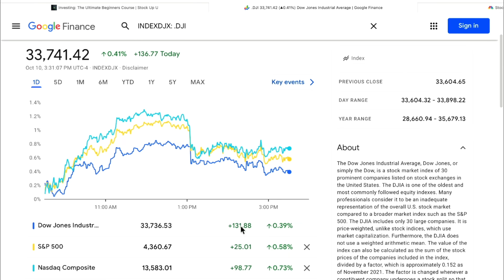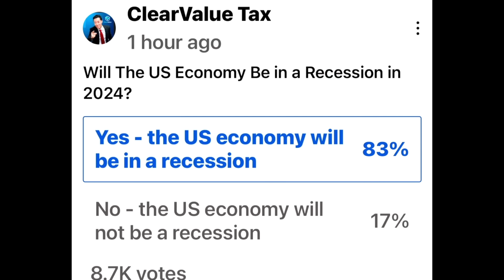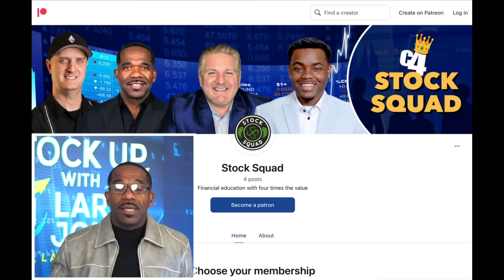THREE THINGS COMING!